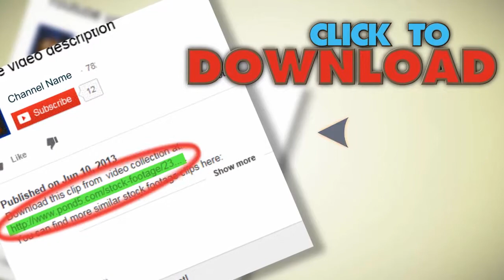Man Suit Running Toward Shining Light Salvation Freedom Concept. Stock Footage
You have watched Man Suit Running Toward Shining Light Salvation Freedom Concept. Stock Footage"